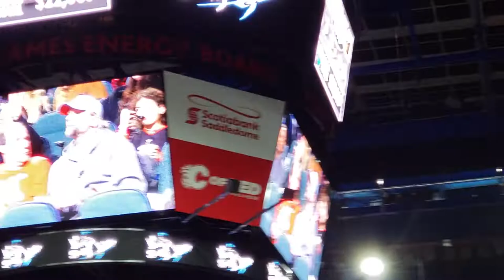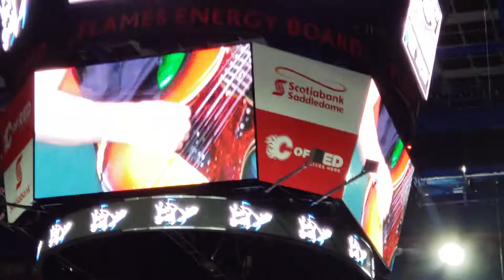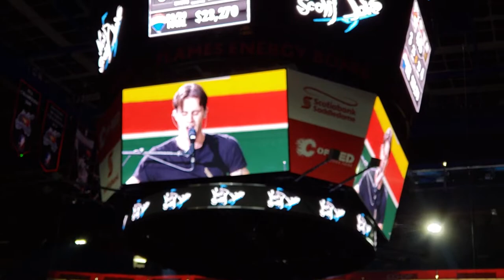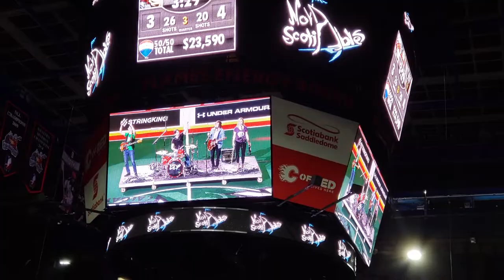Nova Scotiables: Calgary Roughnecks Maritimes Party Halftime Show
As part of the Maritimes Party at the Calgary Roughnecks game during the 2019 NLL Season. Local band based out of Calgary, Alberta cleverly named the Nova Scotiables performed at halftime playing some Celtic like tunes for the Maritime sound. Captured this with my smartphone from section 121 at the Chrysler Club. As always when capturing musical entertainment from my seat I'm dealing with moving subjects but try to capture as much of it as possible. Enjoy the Nova Scotiables and have a few beers aka Sociables in Maritime terms while watching. Makes Canada great and diverse with the different cultures across the land.